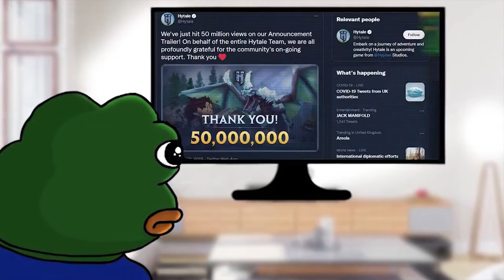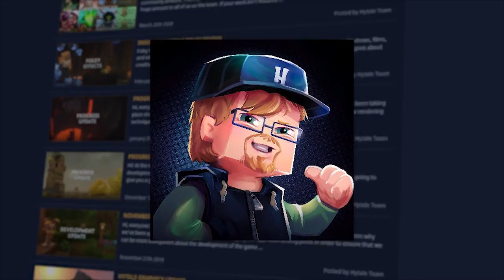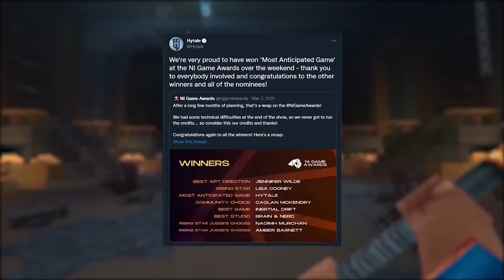The Story of Hytale shown during the Riot Gauntlet finals!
In today's Hytale Gusto video we are going to be looking at how the story of Hytale was shown during the Riot Gauntlet finals!